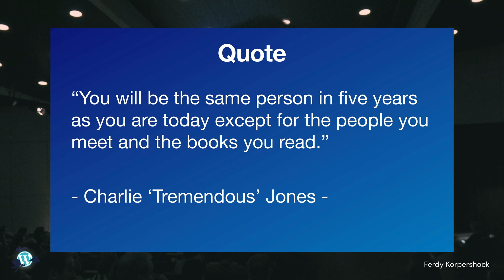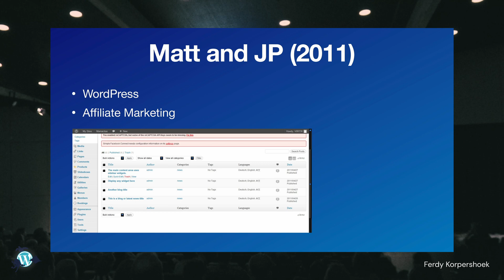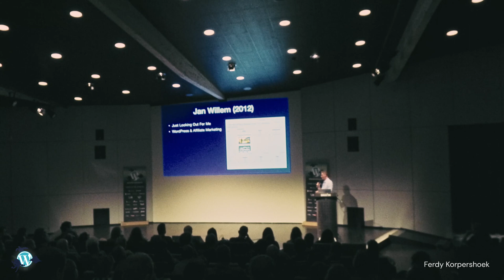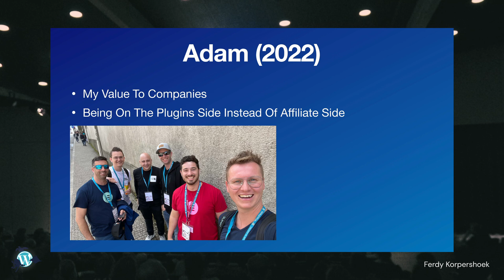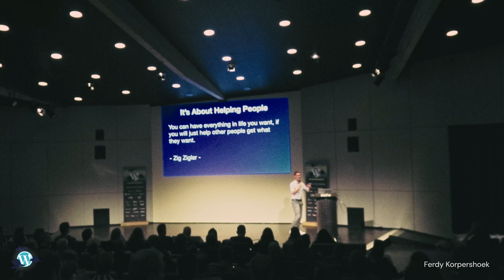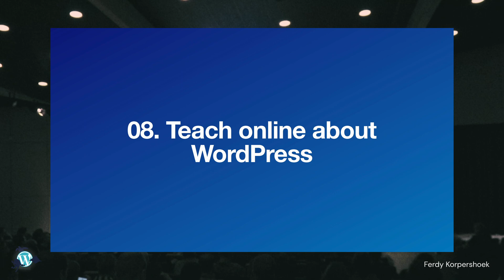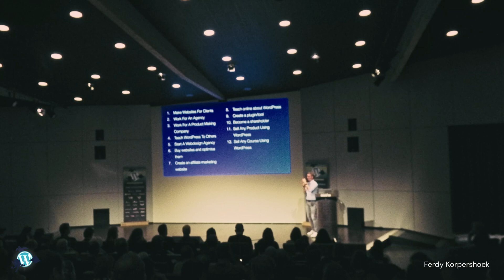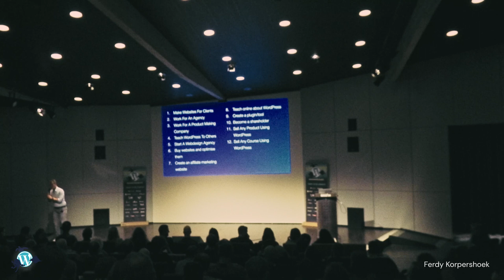The Power Of The WordPress Community – Ferdy Korpershoek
In his keynote presentation, Ferdy elucidates his evolutionary journey from the realm of web design to mastering WordPress. Throughout this recollection, Ferdy meticulously highlights a series of ‘key persons’ who guided him in successive directions, thereby enriching his growth in the industry. These influential individuals range from the person who introduced him to Frontpage Express in 1999, the persistent advocate who enlightened him about WordPress in 2011, the guide who led him into the world of Elementor in 2017, to the individual who warmly invited him to his first WordCamp in 2019. Ferdy acknowledges each of these turning points as impactful moments that significantly shaped his life over the long term. The community has always been the key.

Ferdy is dedicated to imparting valuable knowledge to the audience. He aspires to become the same ‘key person’ that the figures had been for him earlier in his career. He plans on sharing ten to twelve strategies on generating income within the WordPress ecosystem, while simultaneously aiding others.

Throughout his entire presentation, Ferdy underscores the importance of being an active part of the WordPress community. He challenges everyone to engage adventurously in enriching dialogues, forming meaningful relationships, and fostering collective growth over these two days.